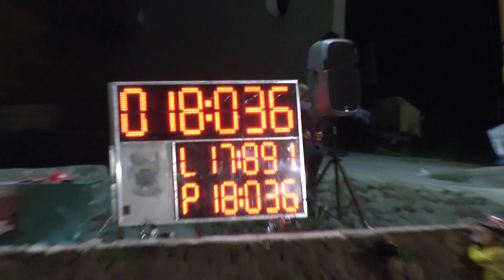Hnojník MH mladší Vyšní Lhoty 24 6 2016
3.ročník Pohár Fire TV a Pohár hory Prašivé MH Vyšní Lhoty /okr.FM/ 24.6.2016